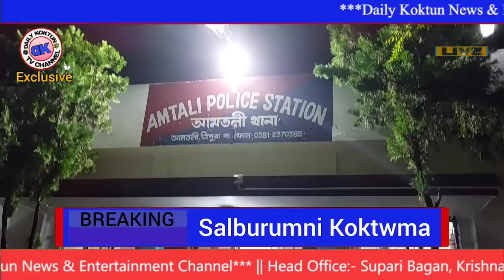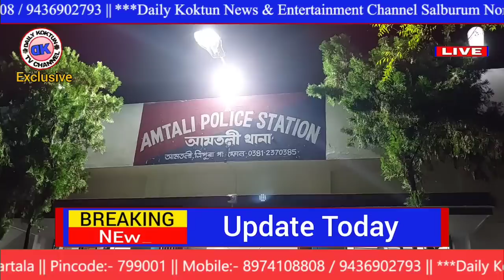Romphrejakna Naikha Tiprajwk Bukhuk Khoroksa || Tiprasa Professor Baino Patimung Tripura University